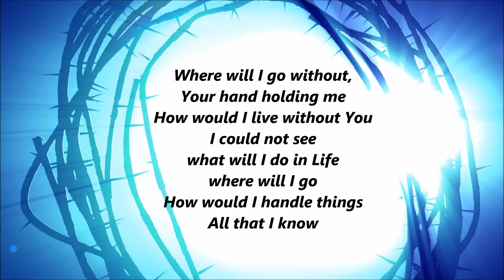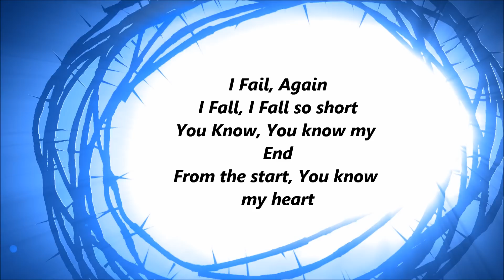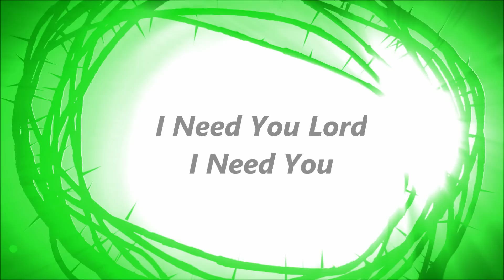Donnie McClurkin - I Need You (Lyrics)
Another lyric video for you guys.  It's Donnie McClurkin with his song, I Need You.